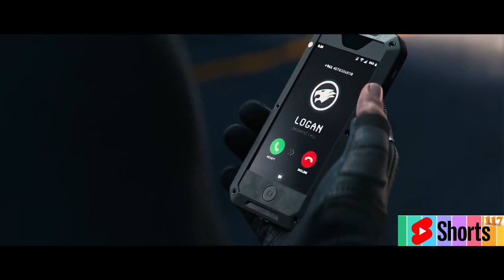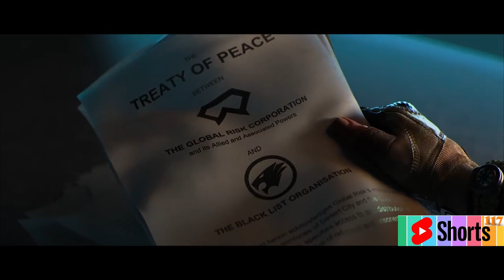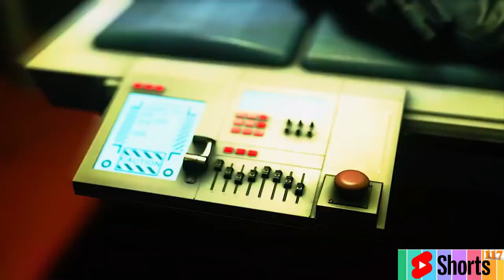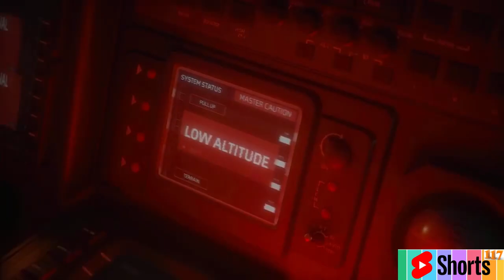Crossfire X: Cinematic Full Game Movie 2024 - The Ultimate Action Thriller!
Prepare for non-stop action and intense thrills with the cinematic full game movie experience of "Crossfire X" set to release in 2024. Follow the high-stakes missions, covert operations, and explosive confrontations as elite operatives navigate through a world of espionage, betrayal, and danger. Immerse yourself in the adrenaline-pumping gameplay, cinematic visuals, and gripping storyline that will keep you at the edge of your seat from start to finish. Join me as we unravel the mysteries, unveil the secrets, and witness the epic battles that define the world of "Crossfire X." Get ready for the ultimate action thriller - watch now to experience the heart-pounding excitement of this cinematic gaming adventure! 🎮🔫🎥